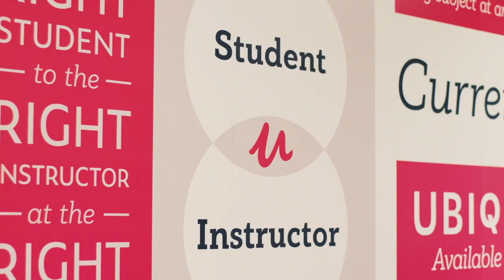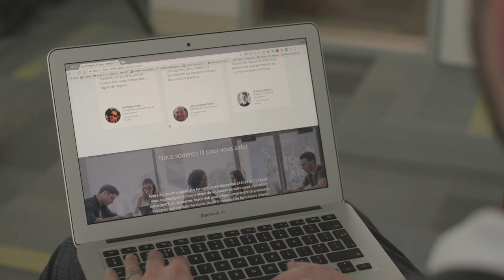See why Udemy is the #1 best place to work in the Bay Area - About Udemy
48-Hour Flash Sale! Courses from just $11.99

Learn to Develop Innovative Solutions for any Problem with Design Thinking courses for $10.99 only.

Branding You™: How to Build Your Multimedia Internet Empire course for $10.99 only.

DIGITAL NOMAD MASTERY - How to Travel The World for Free course. Get now for $10.99 only!